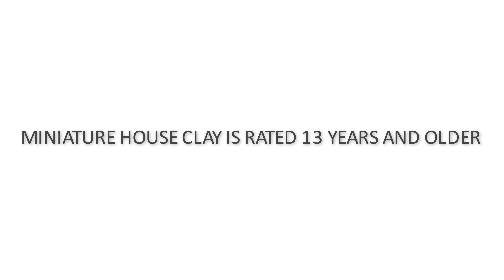Build a miniature house with 4 Colorful rooms from Clay